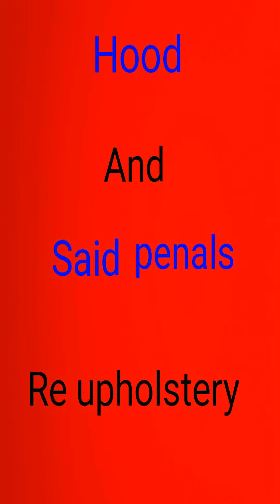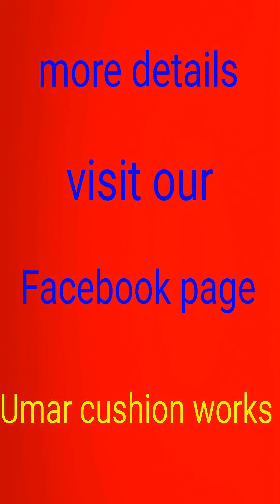Peugeot 407. hood and said penals Re upholstery